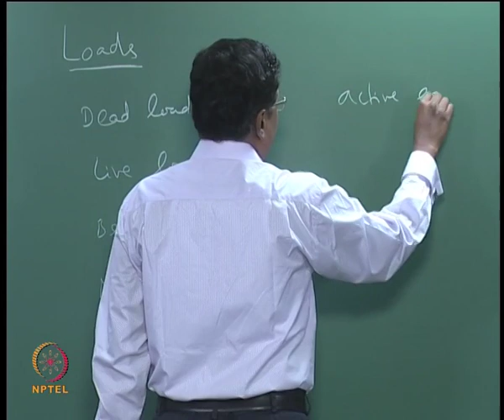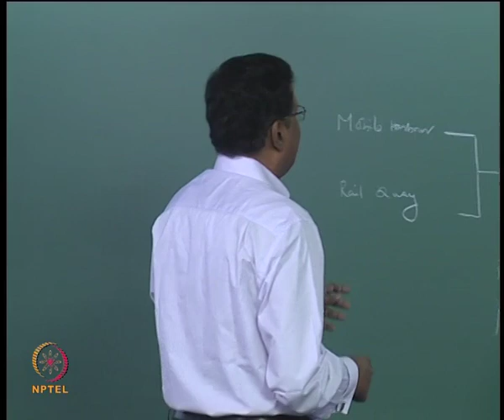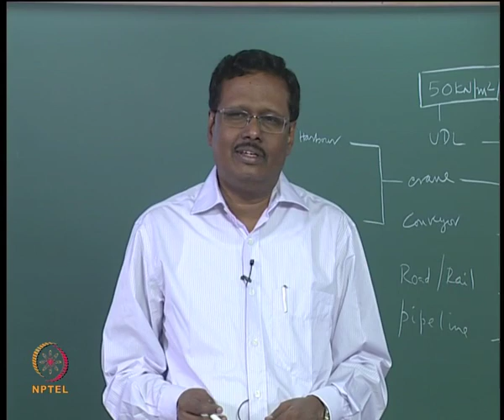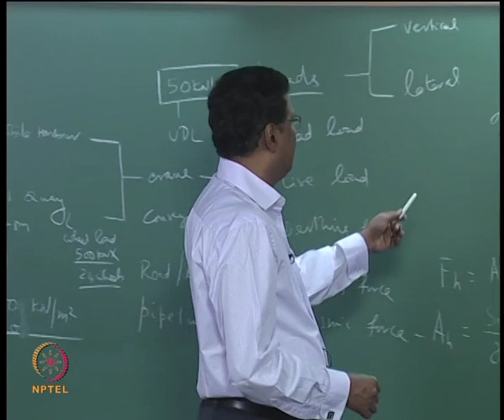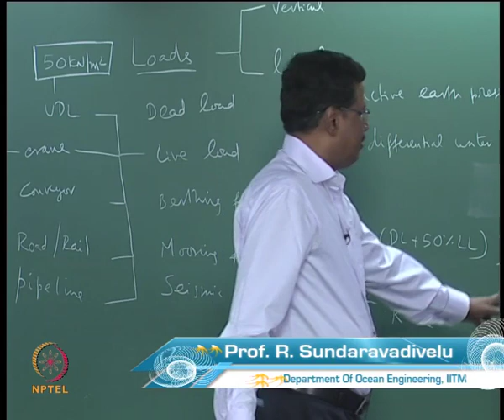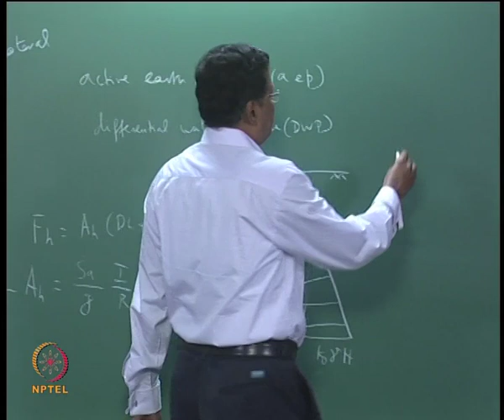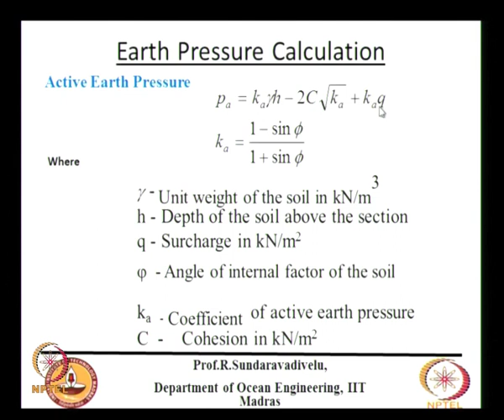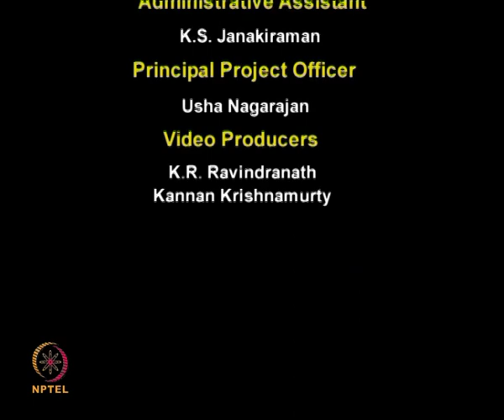Mod-04 Lec-18 Loads